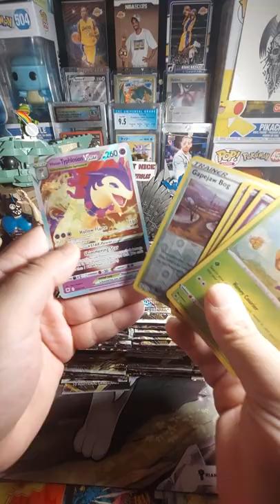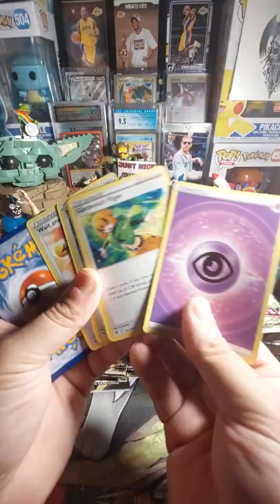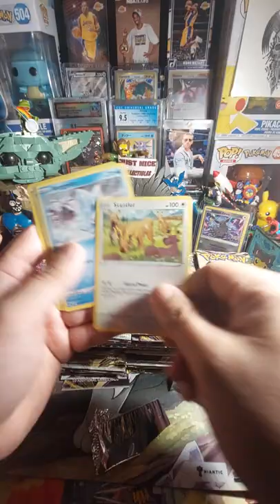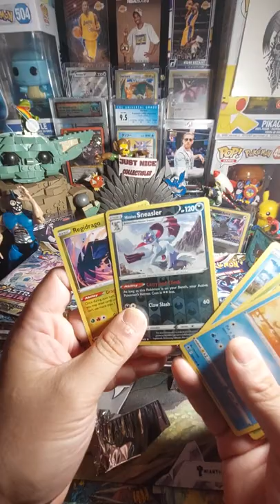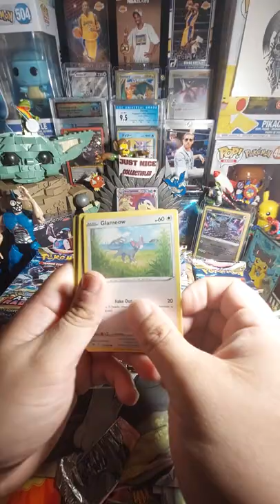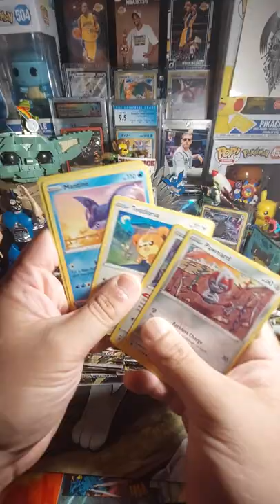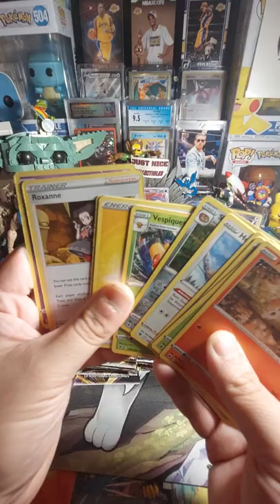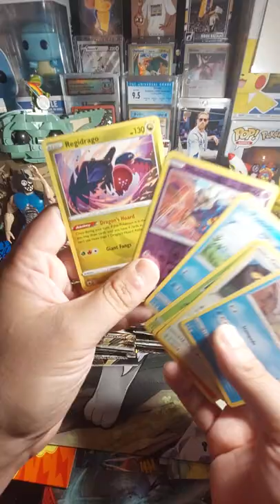OPENING 100 PACKS OF POKEMON CARDS! PART 1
Part one of our first pack openings on YouTube! check us out on insta @justnicecollectibles for daily pack openings and code card giveaways!